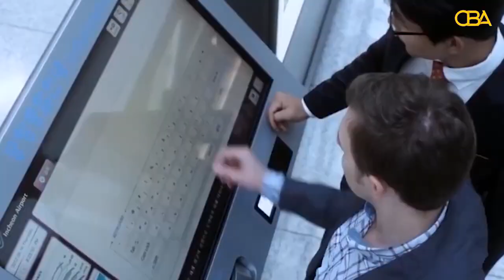Nuxurka Warka CBA TV